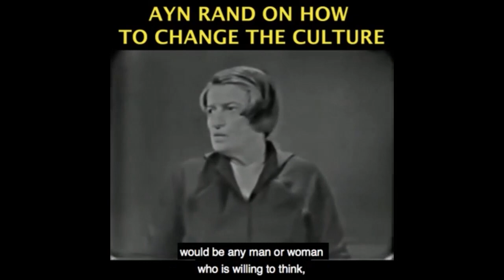Remembering Rush Limbaugh's Pioneering Radio Legacy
This video was created by Christian Jackson.  Taken from YBS: Rush Limbaugh, New York Times, Astral Codex Ten & Cancel Culture Streamed live February 20. 2021 You can see the full video